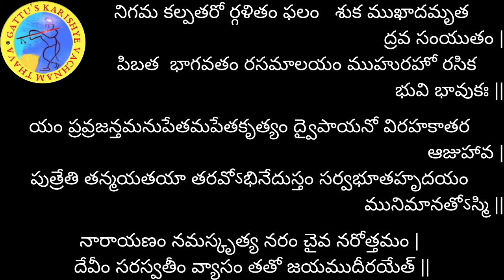శ్రీమద్భాగవతం - 80వ రోజు